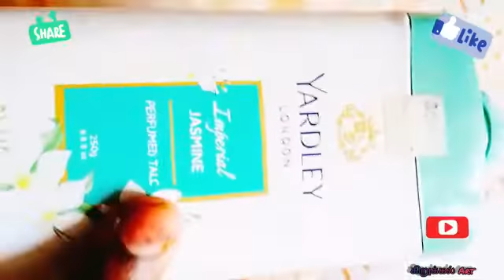how to make paint 🎨 at home in easy way. with no colour . கிறுக்கல் ART.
how to make paint in 1 min with powder , glue and water.
steps
1.     take any powder
2.   put any glue on the powder
3.   mix it as well
4.   after mixing put you choice colour
                      paint ready 👍